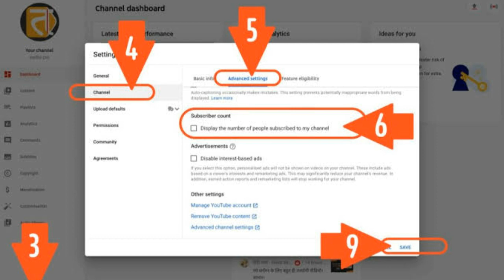Youtube Very Bad Update || Ab Subscribers Bhai Badhega 😢 | Youtube New Bad Update 2022